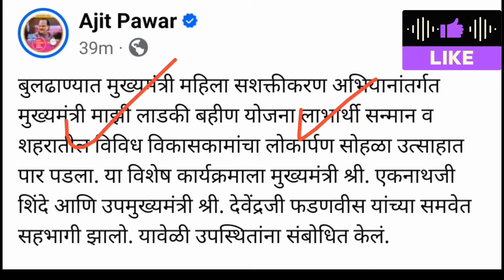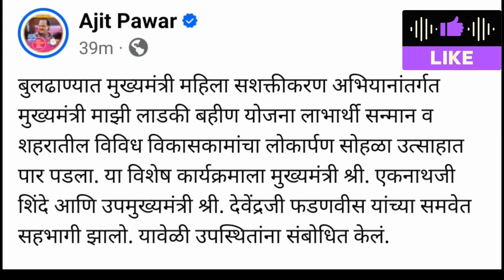लाडकी बहीण 🛑 पैसे येणे सूरु ? | चेक वर सही झाली🎉 | Ladki bahin yojana money receive 3rd Installment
Ladki Bahin Yojana form kasa
Ladki Bahin Yojana form pending problem
Ladki Bahin Yojana documents
Ladki Bahin Yojana approved but money not received